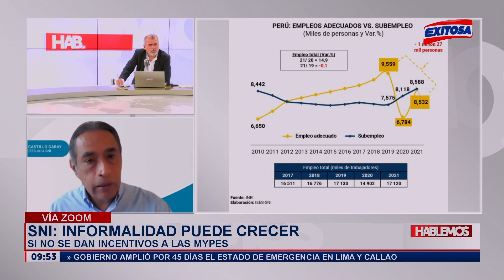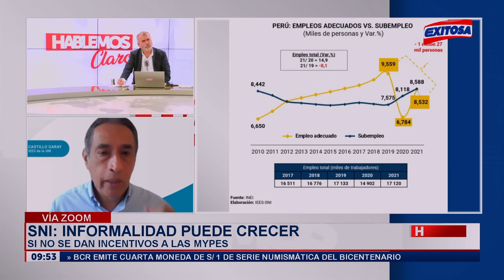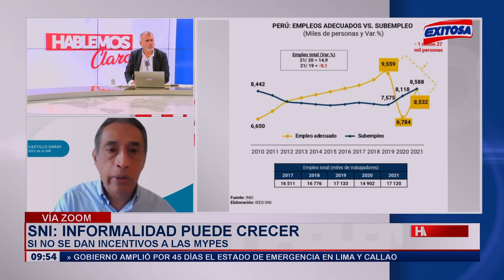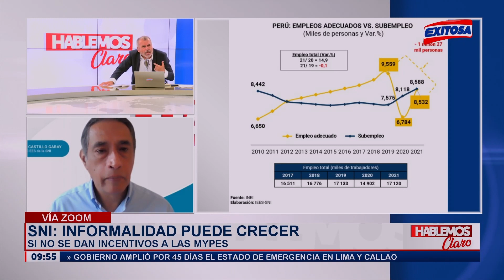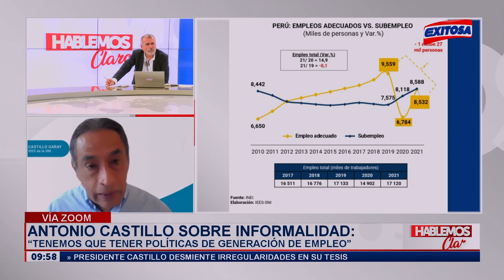🔴🔵SNI: Informalidad puede crecer si no dan incentivos a las Mypes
En diálogo con Exitosa, el gerente del Instituto de Estudio Económicos y Sociales de la SNI, Antonio Castillo indicó que si se ayuda a las pequeñas y micro empresas la informalidad irá en aumento.

Exitosa Perú
"La voz de los que no tienen voz"

Corporación Universal